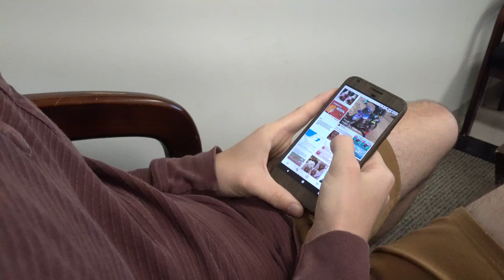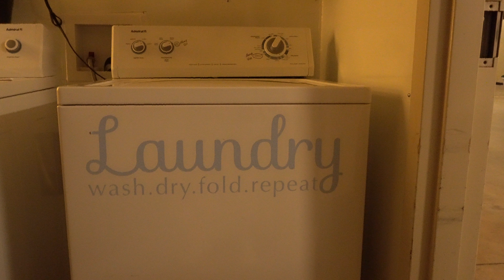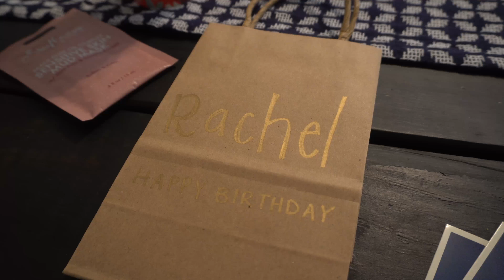Vlogtober Day Five & Six // 36 Week Appointment & Kaitlyn and Jeremiah's Party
The appointments with the doctor are now weekly as we approach the due date! Also, Rebekah Caye explores Target and attends a party honoring our friends who are getting married in just a few weeks! We're trying to keep the videos short, so let us know what you like. Also, don't forget to make your baby predictions below in the comments. Gender, size, weight, length, name, etc. Love you guys!